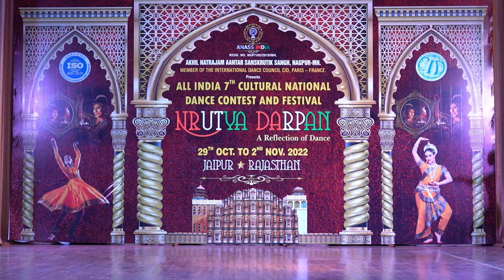NRUTYA DARPAN - NOV. 2022 @ JAIPUR, RAJASTHAN.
AKHIL NATRAJAM AANTAR SANSKRUTIK SANGH, NAGPUR, MEMBER OF THE INTERNATIONAL DANCE COUNCIL CID, PARIS-FRANCE PRESENTS ALL INDIA 7TH CULTURAL NATIONAL DANCE CONTEST AND FESTIVAL, NOVEMBER 2022. @ JAIPUR, RAJASTHAN.

AGE GROUP :-
MINOR/JUNIOR/SENIOR/OPEN

☆ WINNING NATIONAL CERTIFICATE & TROPHY FOR WINNERS.
☆EVERY PARTICIPATE WILL GET A PARTICIPATION CERTIFICATE & MEDAL.
BEST CHOREOGRAPHY AWARD FOR DANCE GURU, TEACHER & CHOREOGRAPHER.
For more information please kindly call on this number